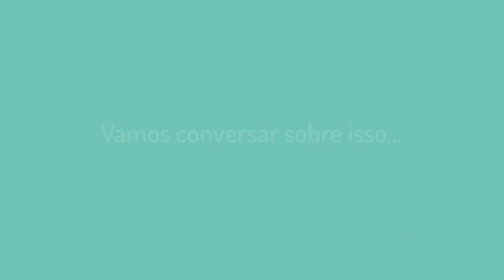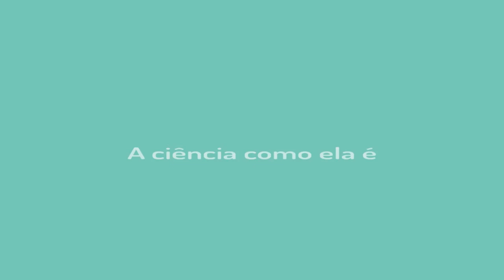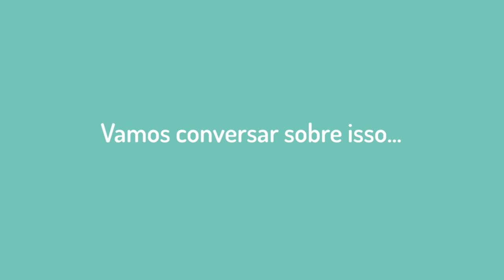A ciência como ela é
Vídeo completo e em Libras da série "A Ciência como ela é"